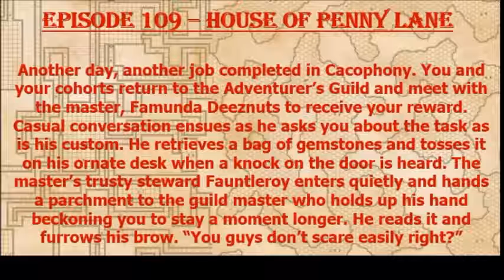Episode 109 - House on Penny Lane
In Cacophony, there exists a house on Penny Lane that has some issues. The  Adventurer's Guild has been given the job and selected a trio of experienced delvers to investigate...this is their story.